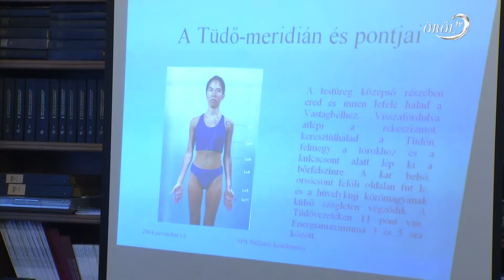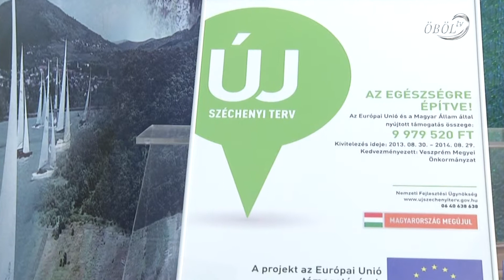Az akupresszúráról tanultak a Megyeházán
Egy uniós pályázat keretében a keleti orvoslásról, ezen belül az akupresszúrás pontokról és a meridián vonalakról tartott előadást a megyeháza dolgozóinak a téma magyarországi szaktekintélye Dr. Eőry Ajándok. A professzor már a második alkalommal tanítja a gyógyszer nélküli gyógyítás tudományát a köztisztviselőknek.